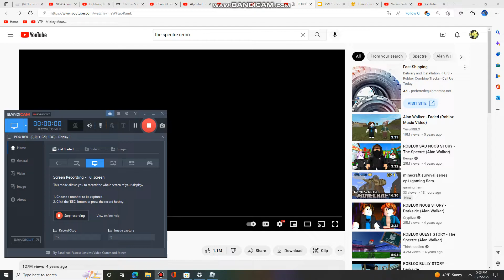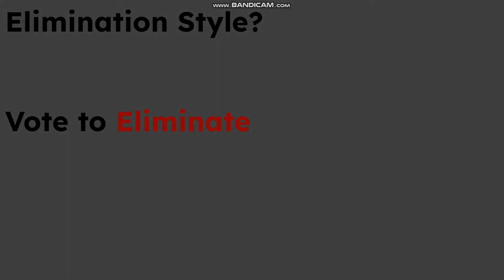Youtuber Viewer Voting 3